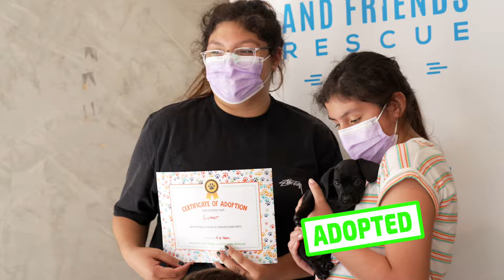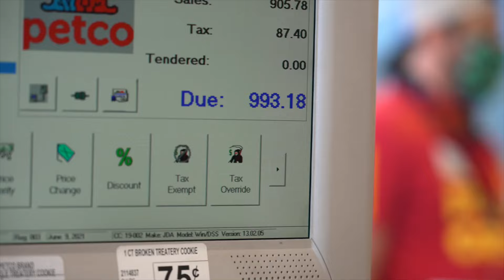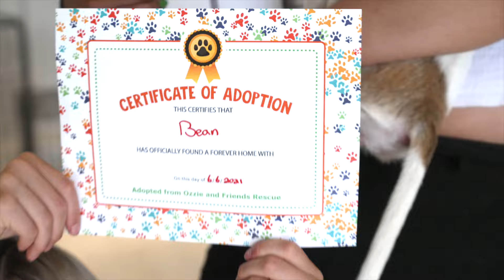Getting 20 Puppies Adopted In A Day!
MORE ABOUT THE RESCUES!

Angels4Animals is the rescue that helped me foster Morty ❤️ They’re an animal rescue that rescues (mostly) senior dogs from the LA City Shelters and finds them loving homes. They also love rescuing the hard luck dogs and cats from the streets of Tijuana. They founded Be Deliberate Clothing  to help finance their mission to build a K-9 rehabilitation center in Tijuana, Mexico!